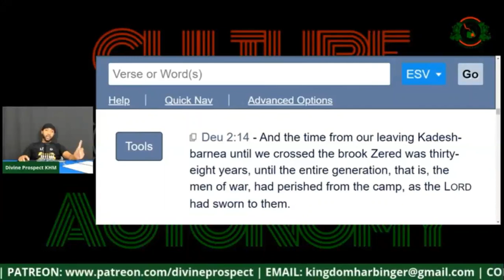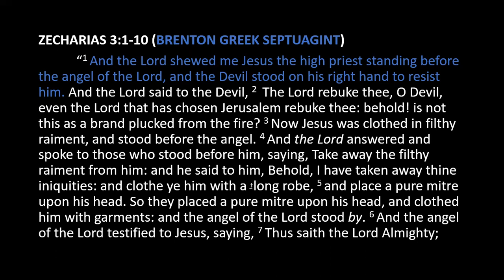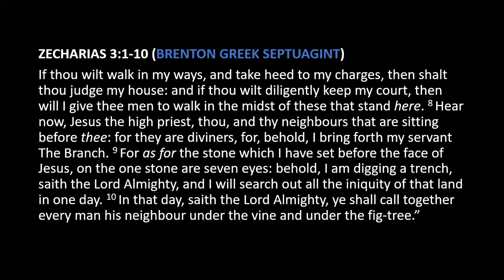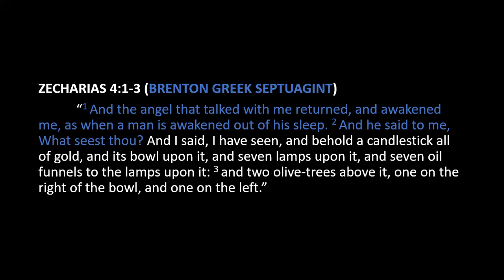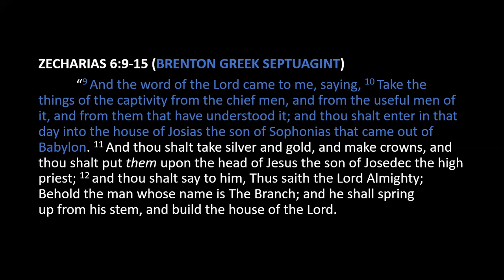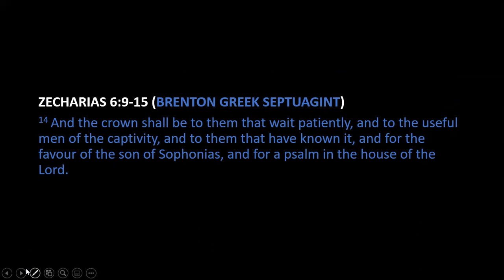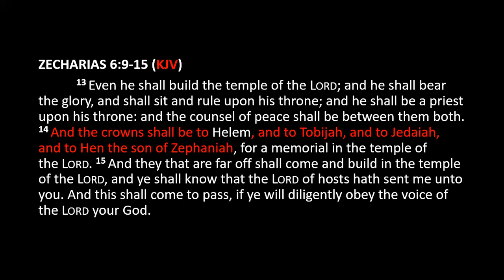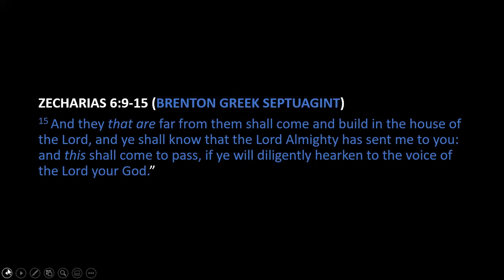DIVINE PROSPECT AKA RON SHIELD'S FALSE DOCTRINE EXPOSED!!! WHO IS "THE BRANCH" IN ZECHARIAH 6?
IN THIS VIDEO I WILL BE BREAKING DOWN MY UNDERSTANDING OF WHO THE BRACH IS FROM ZECHARIAH CHAPTER 6 WITH BROTHER RON SHIELDS AKA DIVINE PROSPECT.  I PRAY THIS LESSON INCREASES ALL YOU WHO WATCH.

THANK YOU FOR SUPPORTING THE MISSION TO PREPARE OTHERS FOR THE KINGDOM TO COME. MAY OUR HEAVENLY FATHER BLESS AND PROSPER YOU IN ALL THINGS. AMEN